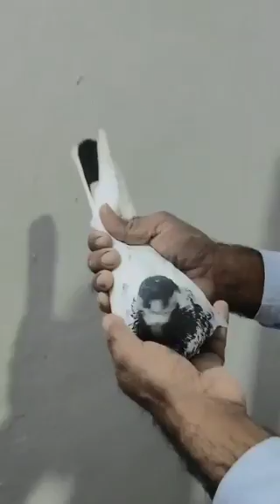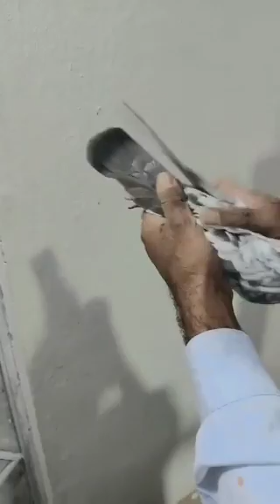انصر بھٹی آف سپین ۔۔ندیم بھٹی۔یاسر بھٹی محمد حنیف آف کھیپڑنوالہ گجرات کی اور بریڈر کبوتروں کا شوق